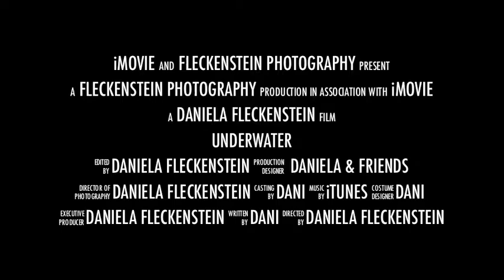Underwater photography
In order to produce some more work for my portfolio I chose one of my favorite topic ... the sea and freediving ... please LIKE my FB page for more still Photographs and other portfolio work (EDITORIAL, PEOPLE AND PLACES )